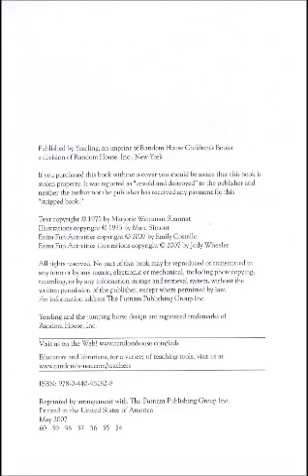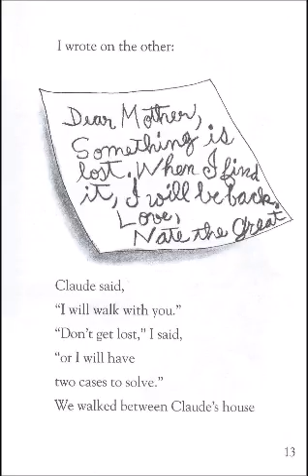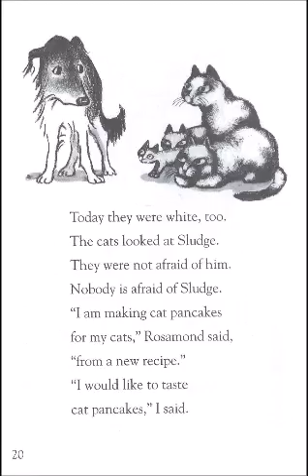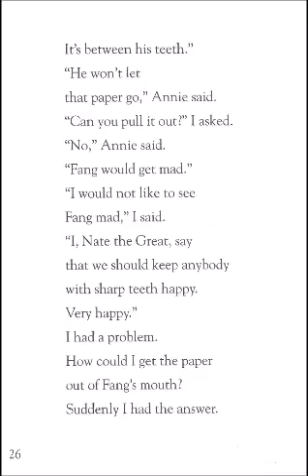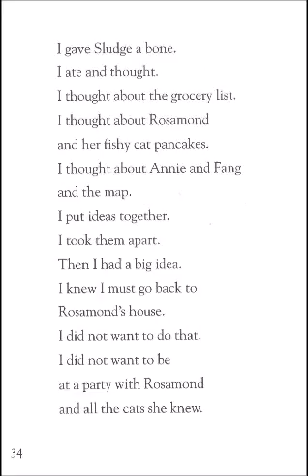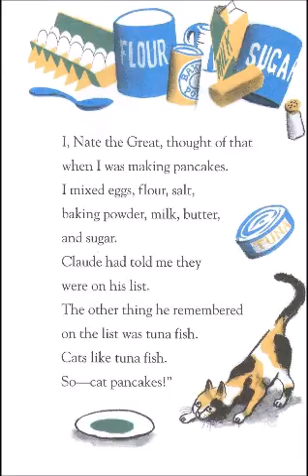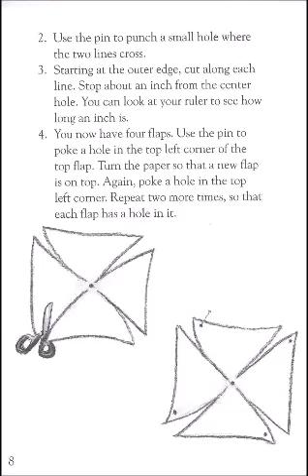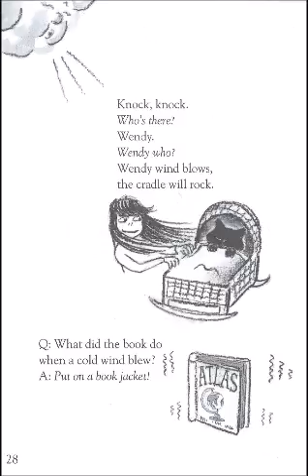The Lost List (Nate the Great)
This is a live reading of "The Lost List" (Nate the Great).
Author: Marjorie Weinman Sharmat
Illustrator: Marc Simont
Publisher: Yearling Books (1975)
AR: 2.6/0.5 pt.